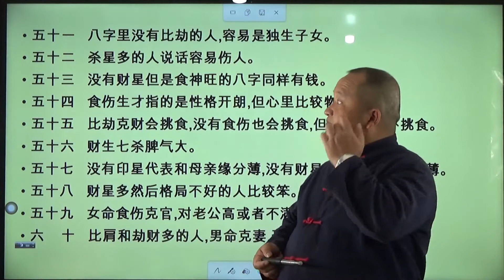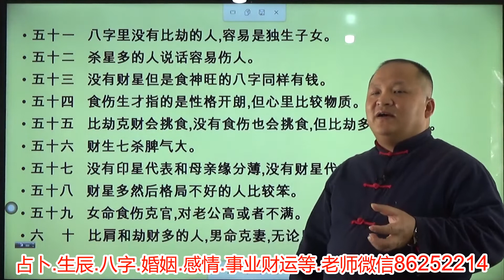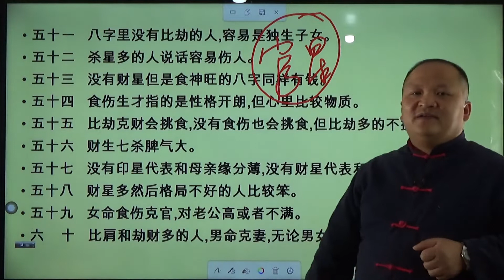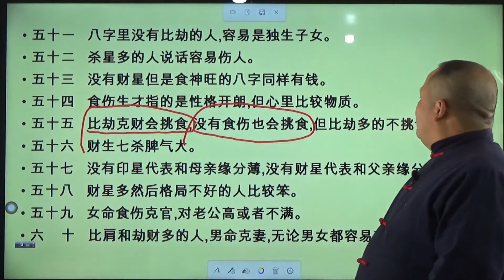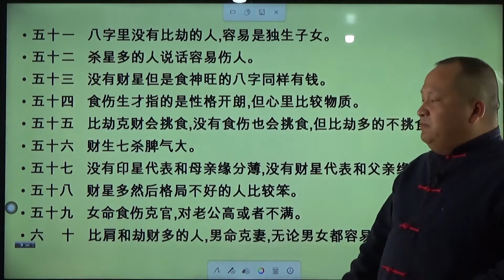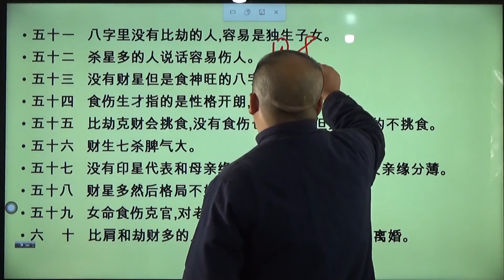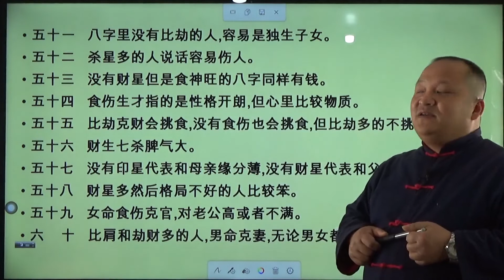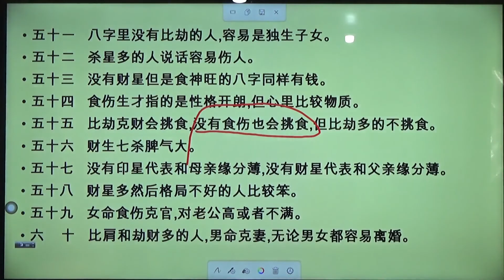八字基础讲座第三十讲